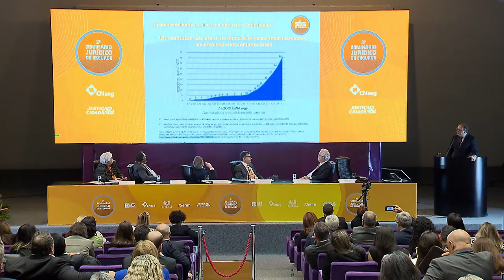STJ promove seminário sobre soluções para reduzir judicialização no setor de seguros (22.11)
O objetivo do 2º Seminário Jurídico de Seguros foi aprofundar a discussão entre o Poder Judiciário, os operadores do direito, os representantes do setor de seguros e os consumidores, com vistas a reduzir o ajuizamento de demandas sobre o tema.